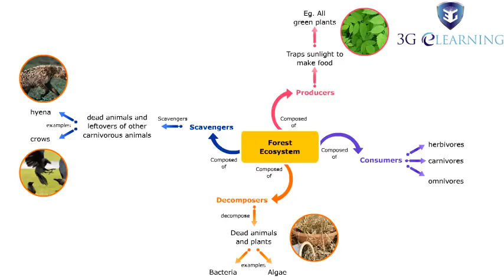Sci Class7 Chp17 MM Vid1